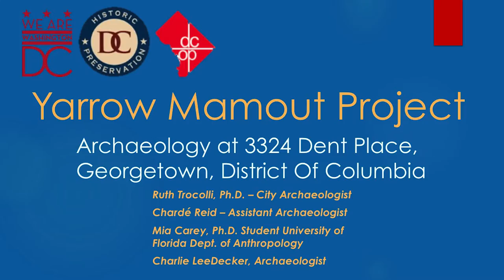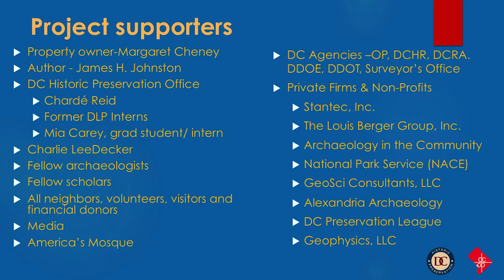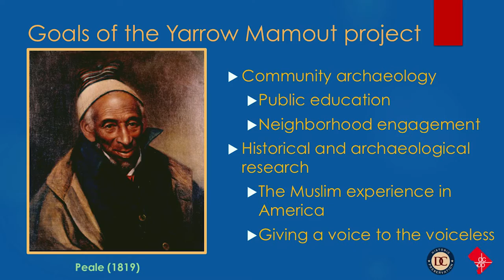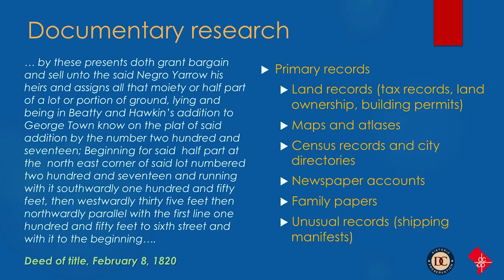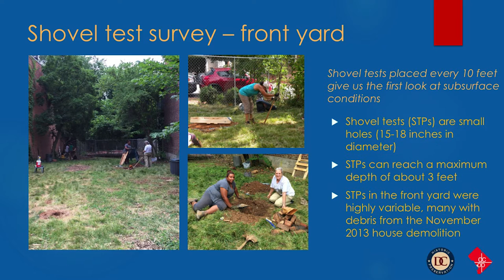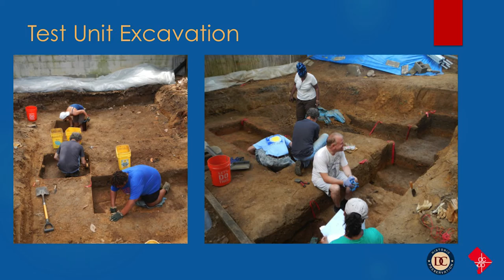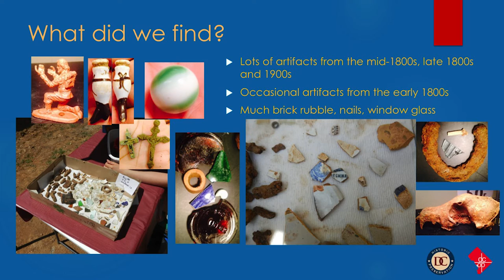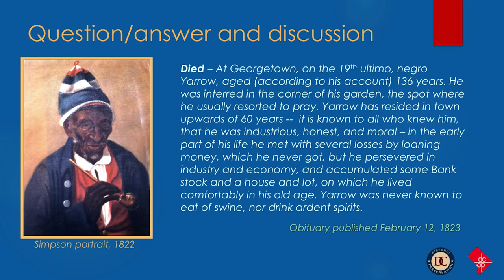Former slave, Yarrow Mamout, purchased freedom, then became a property owner in DC's Georgetown.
A former slave purchased his freedom, became an entrepreneur and property owner at Georgetown. Is Yarrow Mamout buried on this property? The project that began this endeavor and its archaeologist  presents the findings at the Montgomery County Historical Society's History Conference at Montgomery College.
The Yarrow Mamout Project at the History Conference